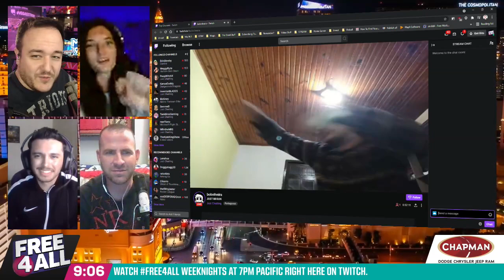The Phrase That Raids FAIL: BobOliveira (from 8/23/2021)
Not every ThePhraseThatRaids is successful... but it doesn't mean they can't be entertaining. Like this from BobOliveira...